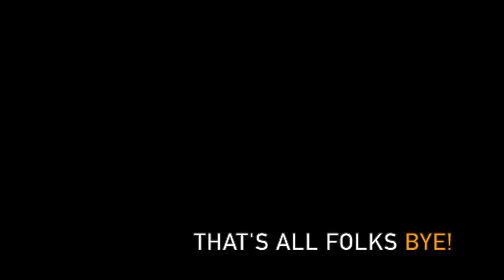BROOKS QB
Short video demo of the Brooks QB.
A 34" scale twelve-string bass with built-in Aguilar TLC compressor and SansAmp type overdrive. Custom built bass. Mahogany body with Flamed Maple top. Mahogany and maple neck. Ebony fretboard.

Bass built by Brooks Bass Guitars.
Effects by BQ Music.

 Mahogany body. Les Paul Junior Double Cut shape
- Flamed Maple top. Sun burst high gloss
- Body back, sides and neck: Mahogany gloss
- Pearloid Binding
- Glued neck, mahogany/maple five piece laminate.
- Two spokewheel type double action truss rods. One carbon stiffening rod.
- Ebony Fretboard. White side dot inlays
- Sintoms Jumbo frets. Nickel-silver
- 34” Scale
- Buffalo horn nut/ string guide
- Custom made 12 string bridge and tailpiece. Black
- 4 x Gotoh GB 350 bass tuners. Lightweight. Black
- 8 x Gotoh ST-31 Octave string tuners. Lightweight. Black
- D’Addario EXL 170-12 strings
- Gotoh large black strapnuts
- Pickup 1: Lace Alumitone. Black
- Pickup 2: 2x Nordstrand NM4
- 2 x Switchcraft output . Black
- 2 x Volume. On/off switch with led light for each effect

0:00 Introduction
0:19 Both pickups on. Effects off
0:45 Lace Alumitone on. QuadBucker off
0:55 Lace Alumitone off. QuadBucker on
1:12 Both pickups on. Compressor engaged
1:30 Compressor Threshold -10
1:50 Compressor Threshold -20
2:02 Compressor Threshold -30
2:16 Compressor off. SansAmp engaged.
2:33 SansAmp. Blend 0
2:42 SansAmp. Blend 50/50
2:51 SansAmp. Blend Full
3:05 Compressor On. SansAmp On
3:19 Played with a pick